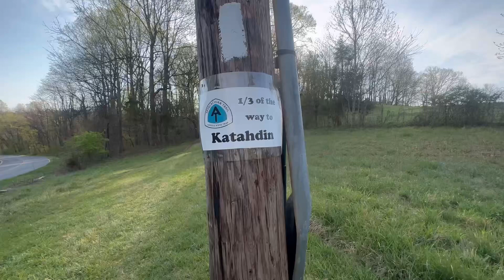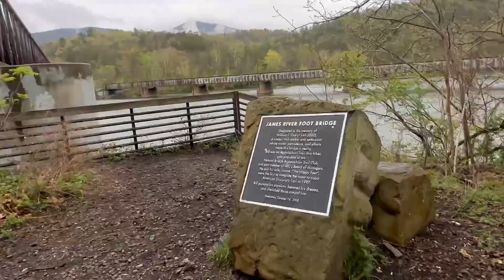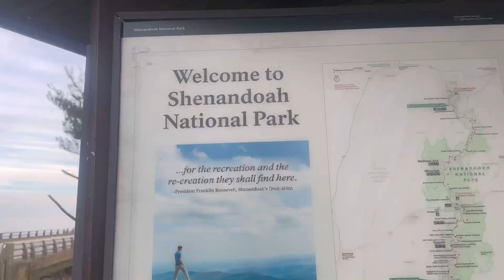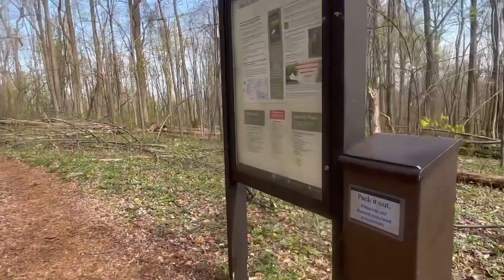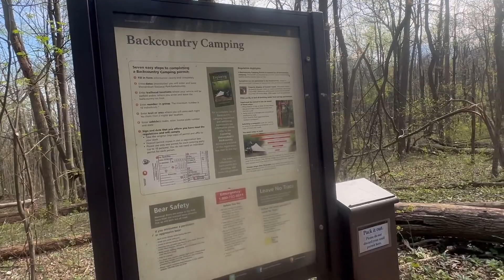Virginia Blues & Shenandoah Views - Husky Hikes the AT 2023 (Part 8)